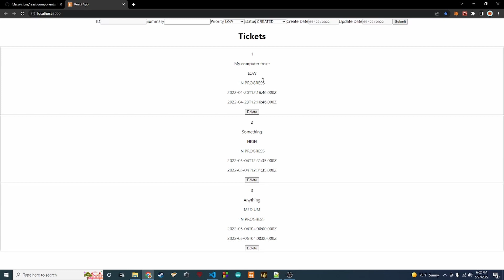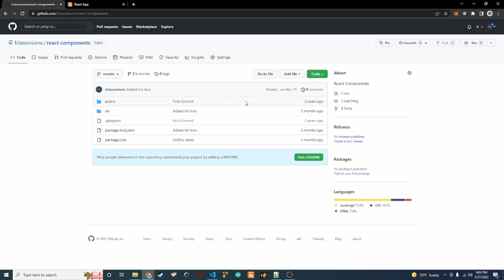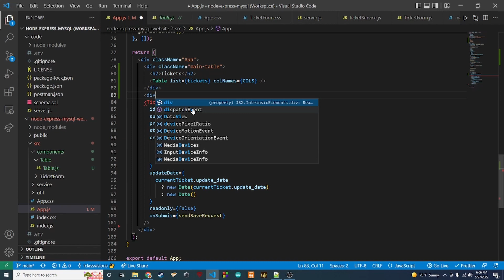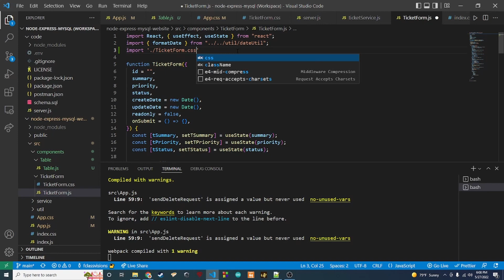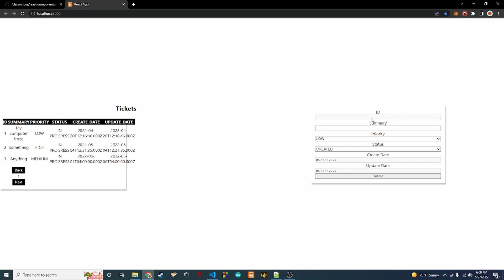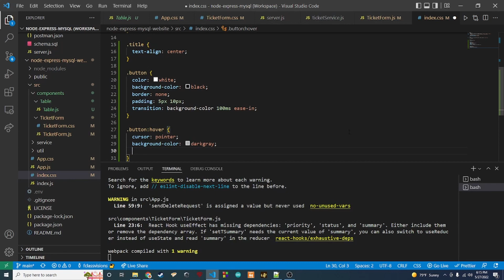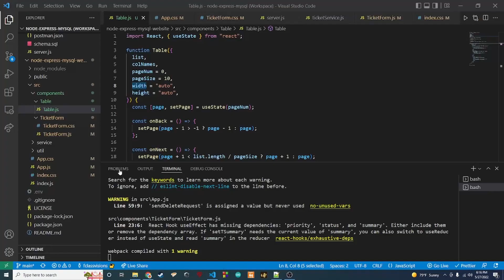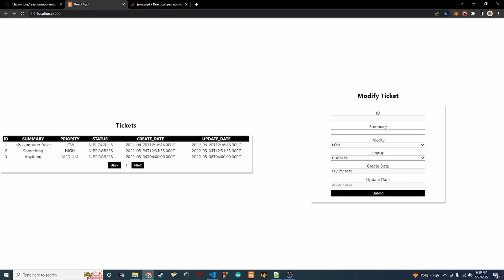Completely Restyling the UI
Lets be honest the UI for this project is terrible as is.  So lets update the UI and make it less ugly.  In this video we will update the UI so that the tickets are in a proper table and the ticket form actually looks like a real form.  The styling Tre' provides is not by any means stylish but its better than what we currently have.